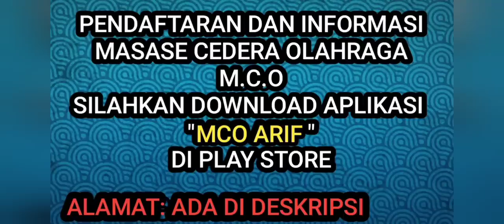PESEPAKBOLA PERSELA "MARINUS WANEWAR CEDERA OVERUSE "